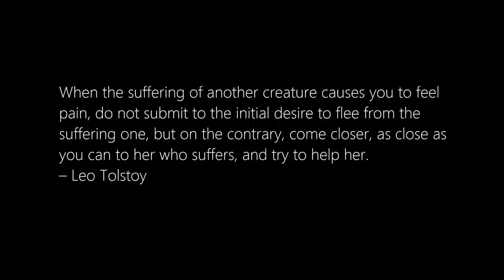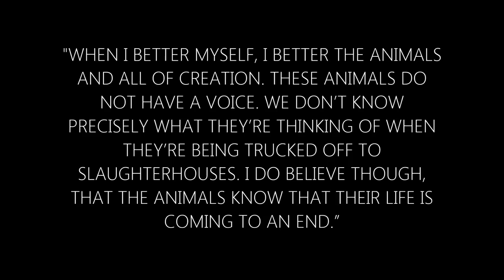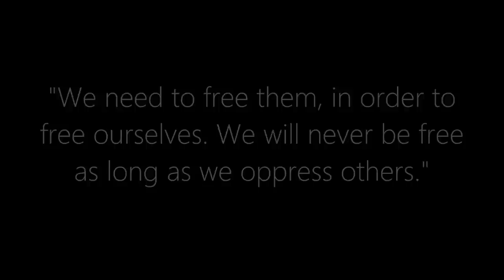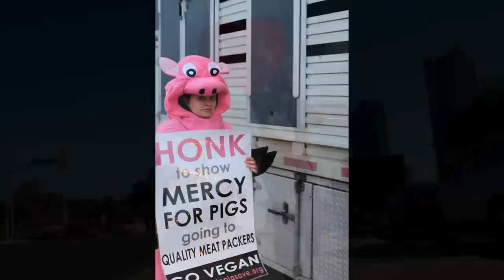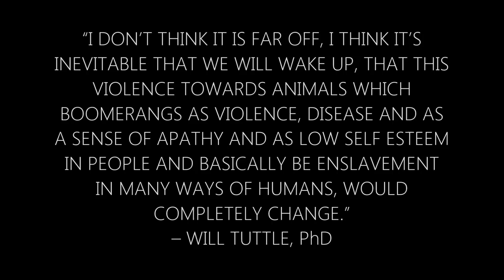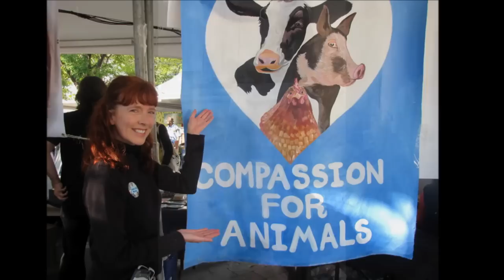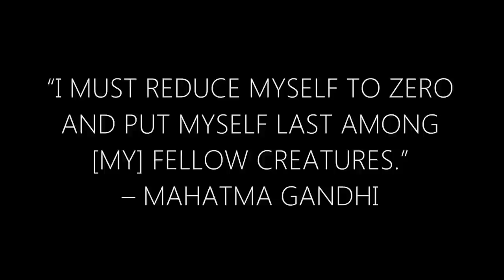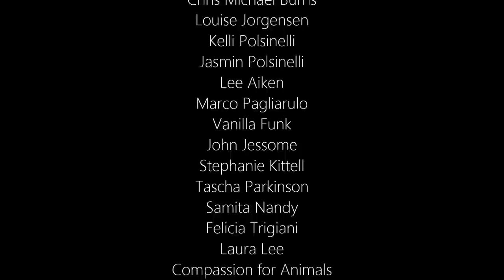Author Michael Lanfield Bearing Witness with Toronto Pig Save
Get the Free Interactive Ebook The Guru's Guide to Spiritual Enlightenment

Please watch the new interview from the documentary film The Interconnectedness of Life: Bearing Witness with Michael Lanfield

The Interconnectedness of Life by Michael Lanfield with foreword by Karen Davis, PhD. The edited script of this video is featured in the book. Read the free book or purchase the paperback.

Learn about Peaceful Village and how to join our raw vegan community.

English

This is my story of bearing witness with Toronto Pig Save.

Hi, I'm Michael Lanfield, an author of several books, vegan advocate, YouTuber, and certified World Peace Diet facilitator. I've been vegan since 2009 ever since I had a spiritual awakening. In 2011 I had another spiritual breakthrough and interaction, bearing witness with Toronto Pig Save and I would like to tell you my story.

I believe very much so, that the animals that are being trucked off to the slaughterhouse know that they are going to die. I look into their eyes and see nothing but loneliness and sadness. They plead with us to stop the violence and killing, but we don't understand. We justify every practice that our culture imposes and programs on us. We think it's normal and natural to be killing and torturing. Even humane, organic or free-range is causing death and misery. All animal farms and slaughterhouses are sheer hell and torture for animals. It is also sheer agony for the workers who are employed. 100 percent turnover rates just after one year, workers at these places commit suicide, spousal abuse, and alcohol and drug addictions.

No one deserves to be treated this way. All animals should be left alone in peace. Who says that we are on top of the food chain, and who says there is even a food chain in the first place, "The Bible" [no offense]? We need to look into our hearts and follow our own morals which is to do no harm to others, or at least the least amount of harm possible. Of course, we can not avoid harming certain small animals while farming, or insects while walking or microbes while breathing, but causing no harm to pigs, chickens, cows, turkeys and other so-called animals we eat is possible. It is possible to survive to eat only plant foods. And there is no excuse for consuming tortured slaughtered animals.

It is only possible to eat animal products after they've been processed, disguised and cooked. Most of us will not eat the flesh of an animal raw, uncooked, unprocessed or unseasoned. And most of us would not even kill an animal and eat it. I dare you to go out in the wild and without any apparatuses, tools or fire, eat only animal products all day long, every day for your entire life. You will see that shortly you will die from malnutrition. Just take a look at sailors who have been at sea for the longest time, most of them end up with scurvy (vitamin C deficiency) because of the lack of fruits and vegetables. No one can eat day in and day out only animal products. They would die.

Look into your heart, look into the eyes of the suffering and ask yourself.

Do we really want to be free? What kind of planet do we want to leave our children and future generations? Do we want to create a place of violence or peace? Do we want to create a place of abundance for everyone? Do we want to live in a world of clean water, clean food and clean air? Do we really want to end wars and world hunger?

Features:
Anita Krajnc
Mercy for Animals
Jo-Anne McArthur
Toronto Pig Save
Sinem (Si) Ketenci
Sharmini Gana
Paul York
Sylvia Fraser
Carlos Garcia
Caroline Wong
Pia Stein
Kimiko Yamamoto
Paul Figueiras
Ian (TARVE)
Brenda LaFlesh
Coleen Tew
Dr. Will Tuttle
Chris Michael Burns
Louise Jorgensen
Kelli Polsinelli
Jasmin Polsinelli
Lee Aiken
Marco Pagliarulo
Vanilla Funk
John Jessome
Stephanie Kittell
Tascha Parkinson
Dr. Samita Nandy
Felicia Trigiani
Laura Lee
Compassion for Animals
Ian (Ean) Wu
Pink Witch
TTC (Toronto Transit Commission)
Jacinta McDonnell
Dylan Hayes
Daria Richards
Antonia Protopopescu